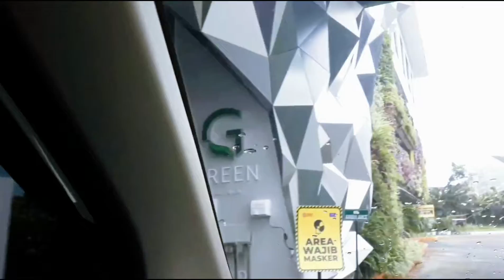SENYUM WORLD HOTEL BATU - hotel keluarga super lengkap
haloo teman2.. kita lagi menginap di senyum World Hotel Batu.. lokasinya sangat strategis.  dekat dengan berbagai tempat wisata di Batu